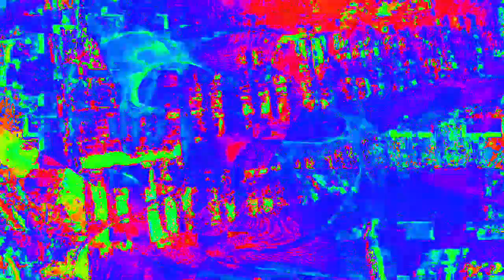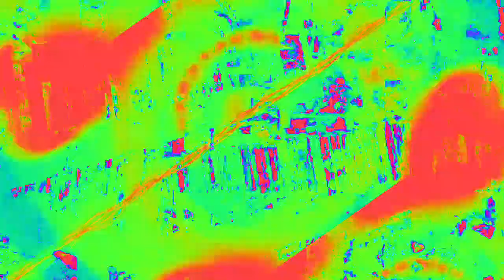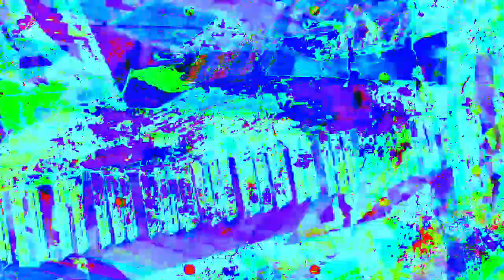[EPILEPSY WARNING] Movie 23 02 14 12h39m12s